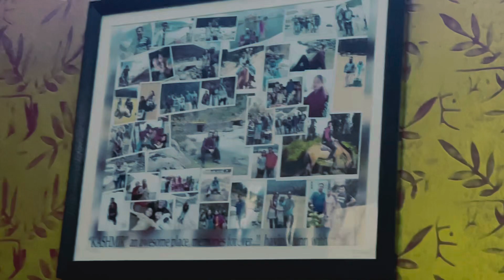Independence Day……In Delhi 🇮🇳🇮🇳🙏🇮🇳🇮🇳| Neelam Lifestyle Vlogs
Celebrate Independence Day……In Delhi 🇮🇳🇮🇳🙏🇮🇳🇮🇳| Neelam Lifestyle Vlogs